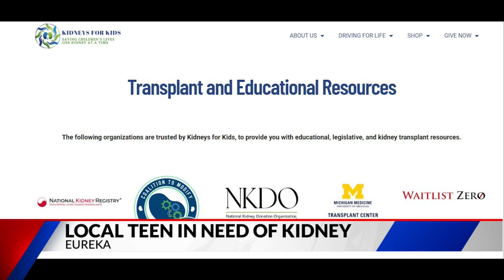Local teen in need of a kidney